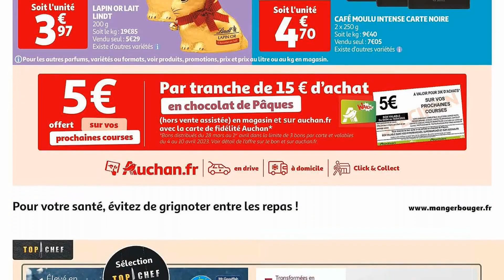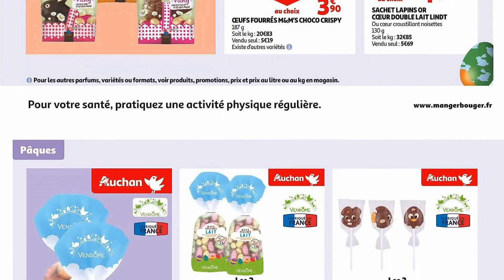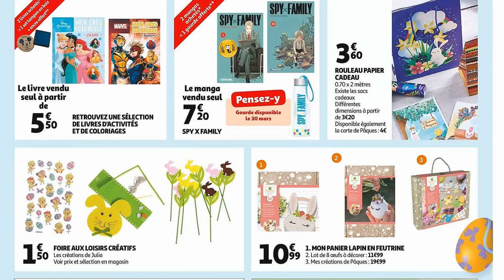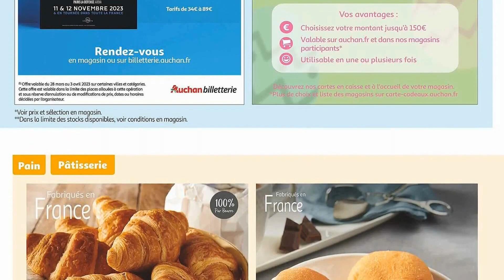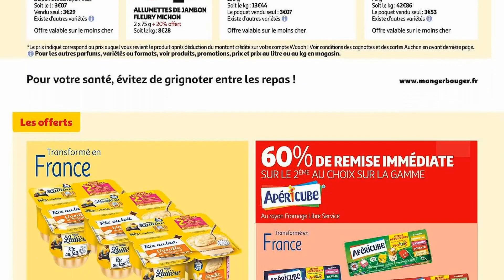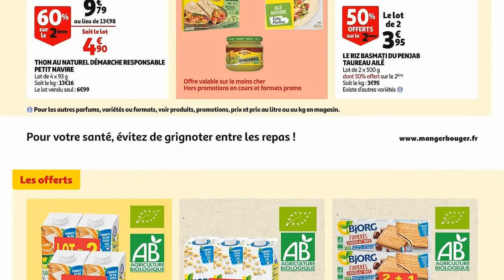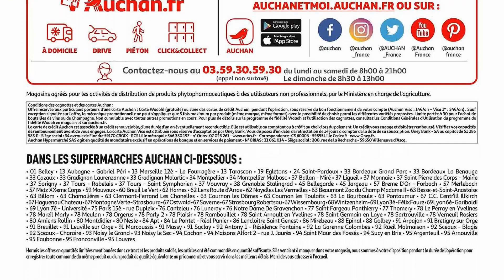catalogue AUCHAN SUPERMARCHÉ du 28 mars au 9 avril 2023 ⚠️ JOYEUSES PÂQUES - PUB FRANCE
🛒🛒NOUVEAU catalogue chez 📍AUCHAN SUPERMARCHÉ📍 du mardi 28 mars au dimanche 9 avril 2023 en FRANCE!